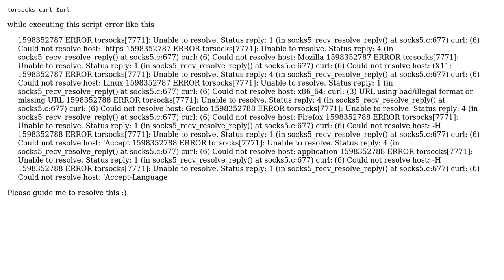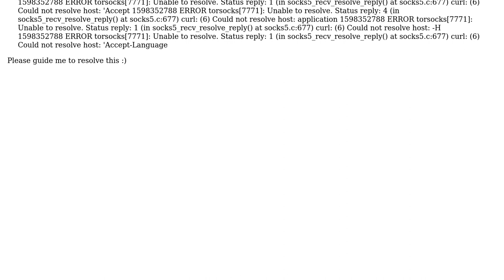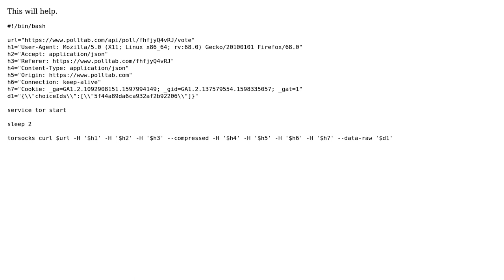Shell Script : why this script does not works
With thanks & praise to God, and with thanks to the many people who have made this project possible! You are responsible for your own actions.